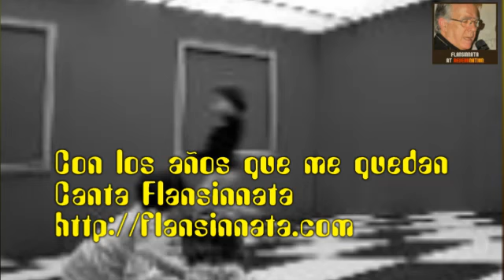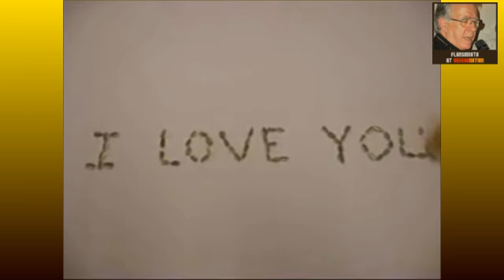Con los años que me quedan, canta Flansinnata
Una joya de la musica Cubana que Gloria Stephan, cubana tambien, supo hacer muy popular, con una interpretacion magnifica, ahora en la voz de Flansinnata.
ANIMOTO
Haz tus videos
Trabaja con nosotros